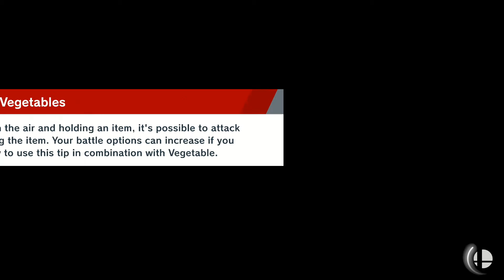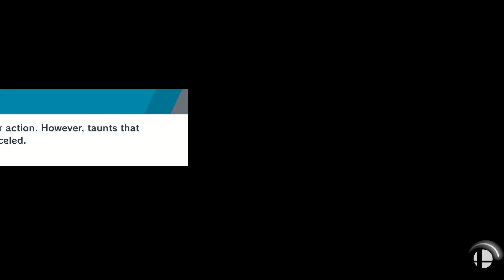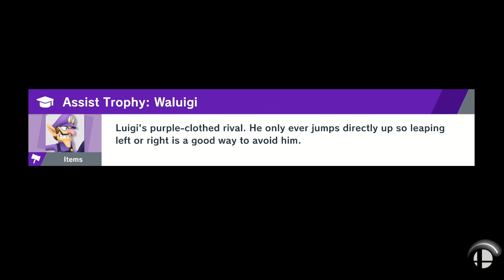Super Smash Bros Ultimate gameplay 24